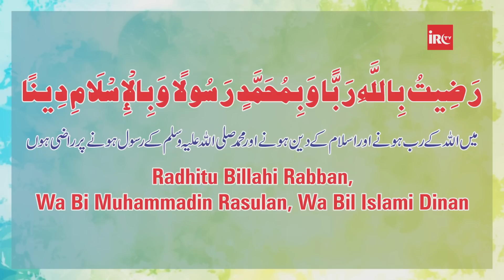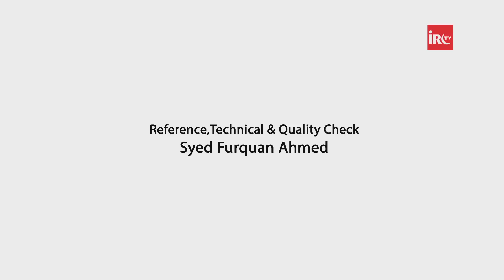Quran Majeed Ki Baaz Suraton Ke Fazail - Virtues of Some Surah of Quran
𝗕𝗢𝗥𝗡:12-Dec-1979.

𝗢𝗖𝗖𝗨𝗣𝗔𝗧𝗜𝗢𝗡: Business.

𝗦𝗔𝗨𝗗𝗜 𝗔𝗥𝗔𝗕𝗜𝗔

𝗗𝗨𝗕𝗔𝗜
- Al-Manar Centre

𝗨𝗡𝗜𝗧𝗘𝗗 𝗞𝗜𝗡𝗚𝗗𝗢𝗠

𝗕𝗜𝗥𝗠𝗜𝗡𝗚𝗛𝗔𝗠
- Green Lane Masjid
- Al-Hijra Masjid
- Muhammadi Masjid

𝗟𝗢𝗡𝗗𝗢𝗡
- Masjid Humera

𝗔𝗖𝗧𝗜𝗩𝗜𝗧𝗜𝗘𝗦 𝗢𝗙 𝗜𝗥𝗖:
IRC TV
CHARITABLE HOSPITALS
PATHOLOGY LABORATORY
STUDY CENTRES
TECHNICAL INSTITUTE
PRODUCTION
REFERENCE BOOKS LIBRARY
CAREER GUIDANCE
CONFERENCE
LADIES' WING
CHILDREN'S WING
WEEKLY LECTURES
EXHIBITION
AL KITAB EDUCATION & WELFARE SOCIETY